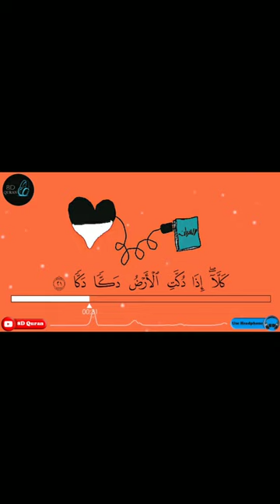Surah Al_Fajr |17_30 |Zarkar Muhammad Alkurdi |quran A wonderful recitation.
A wonderful recitation of Surat Al-Fajr that you have never heard before.
Use Headphone🎧
Surah Al_Fajr |17_30 |Zarkar Muhammad Alkurdi